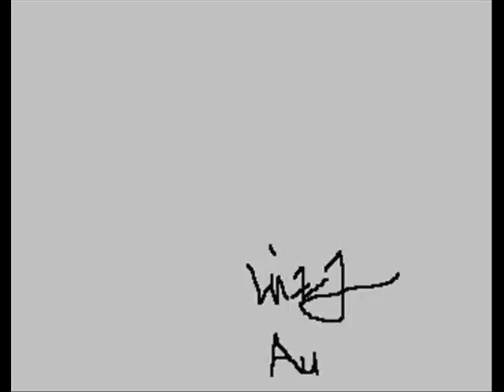Lúza - Au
Vypočuj staré nahrávky Drvivej Menšiny, Lúzy a samozrejme aj spoločného Názvu Stavby. Nahrávané na Podzemí slovenského repu. Pozri si moje ďalšie videá.